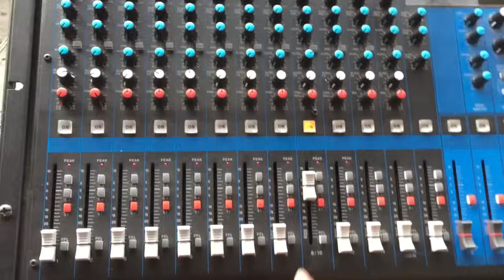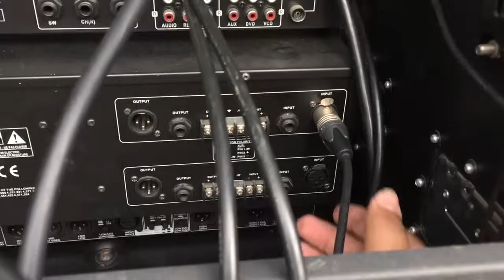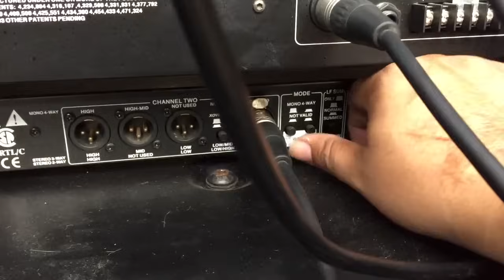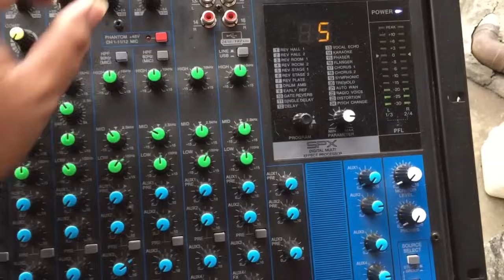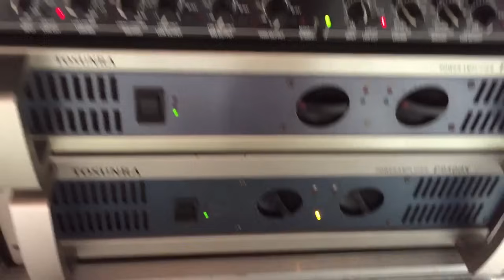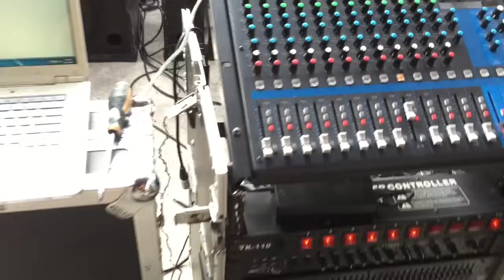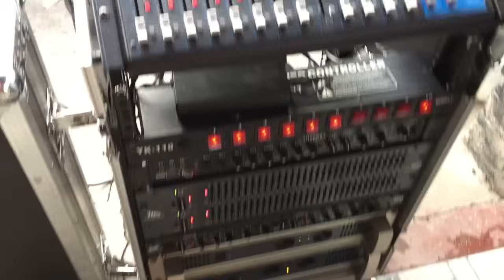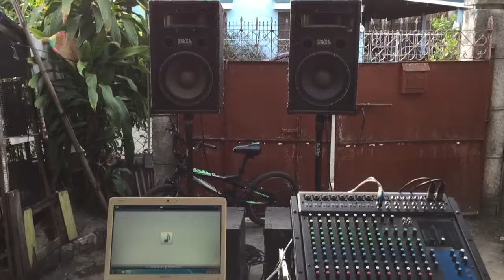Full Range Speaker plus Subwoofer by SDSS pinoy vlog